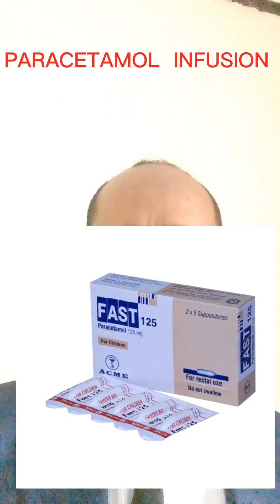Paracetamol infusion lesson 12 2 November 2024